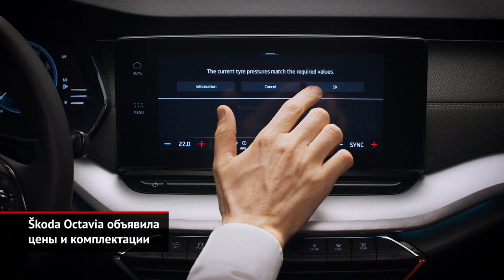Škoda Octavia объявила цены и комплектации в России | Новости с колёс №1113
Новая Skoda Octavia чуть крупнее своей предшественницы, хотя в её основе лежит та же модульная платформа MQB с аналогичным размером колёсной базы.